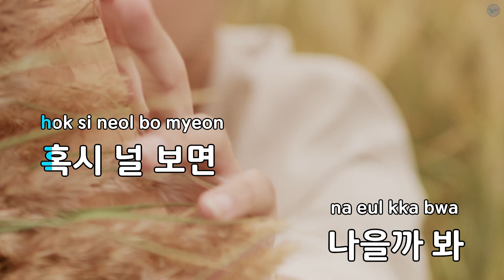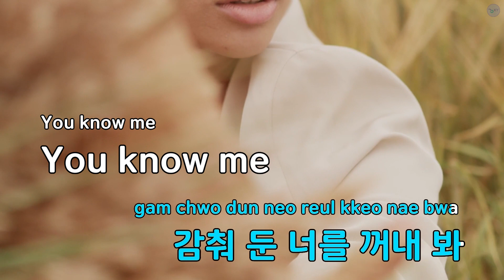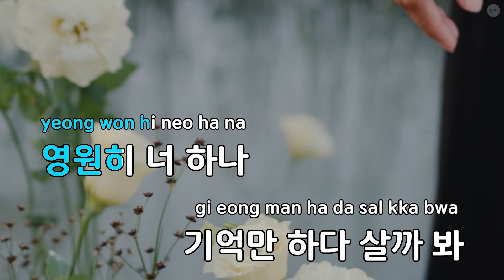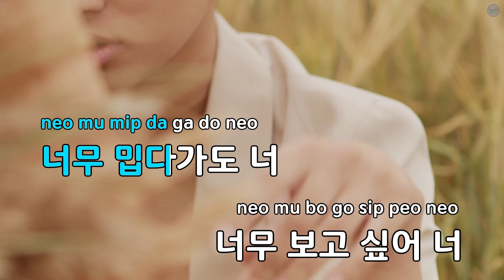Painkiller - 스피카 (KY.58566) / KY Karaoke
★ 곡 정보 ★
번호 : 58566
제목 : Painkiller
가수 : 스피카
작사 : 김진희,이근섭...
작곡 : Ryan Jhun,Davi...

Copyrightⓒkeumyoung